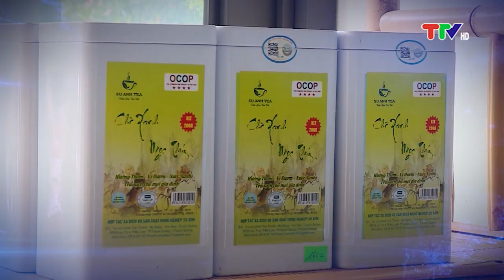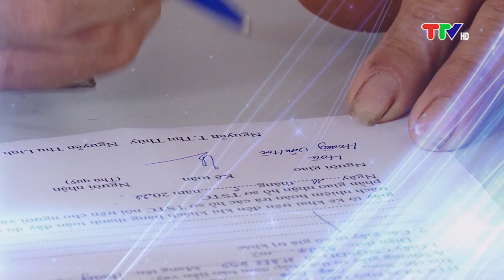TỌA ĐÀM - HỢP TÁC CON ĐƯỜNG TẤT YẾU CÙNG PHÁT TRIỂN